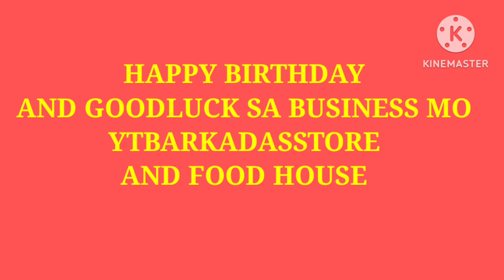Birthday Day Greetings Part1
HAPPY BIRTHDAY ATE EGCOR MORE YEARS TO CELEBRATE STAY SAFE GOD BLESS.